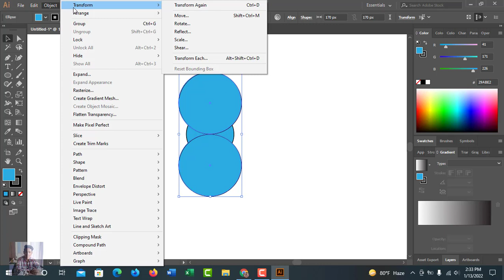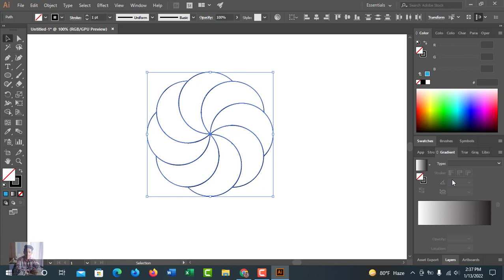Logo Design with Ellipse Tool In Adobe Illustrator CC - Sabab GFX Tutorial